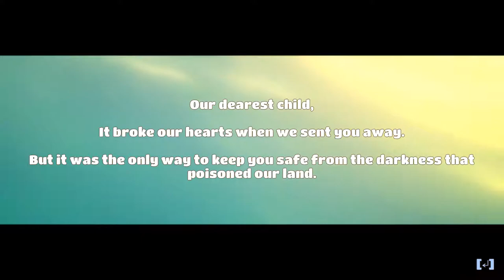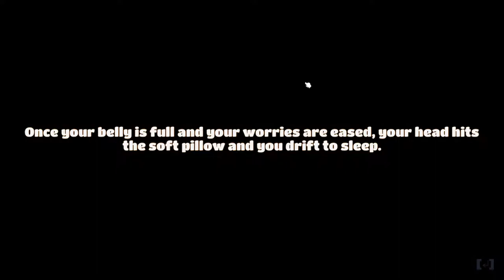Let's Try | Yonder: Cloud Catcher Chronicles| Wesman2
Lets try  Yonder: Cloud Catcher! Join Wes as he jumps into this game for the first time and plays it through the first 20!

Help make this hobby into a full time job!
Stay up-to-date with my madness!